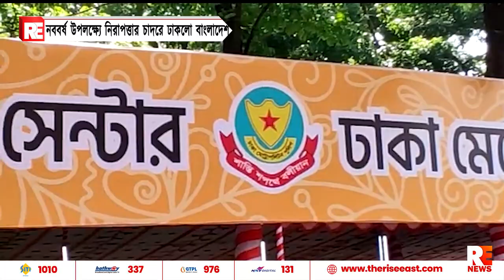নববর্ষ উপলক্ষ্যে নিরাপত্তার চাদরে ঢাকলো বাংলাদেশ